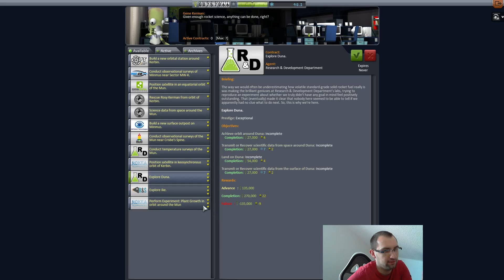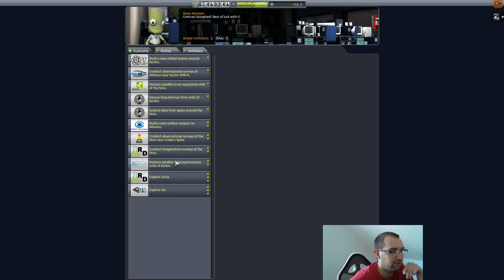Let's Play Kerbal Space Program - Fette Beute?! (S2-Ep22)[Deutsch/Full-HD]